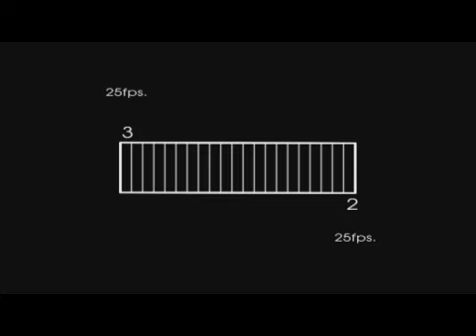BoydNop - MV#3 - รักผมแค่นี้เองเหรอ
Boyd-Nop's 3rd single, "This Much?? - รักผมแค่นี้เองเหรอ", is one of the Motown-Inspired song, which contains all elements of the Motown's 1960's Sound. The song has a Soulful Backbone rhythm and a brightness of Strings and Backing vocals.
The Music Video is also inspired from one of the most talented Singer-Song Writer-Producer, "Raphael Saadiq", he's always be Boyd-Nop's favourite aritist of all time.

BIG BIG Thanks to Motown and Saadiq..., Cheers!!!